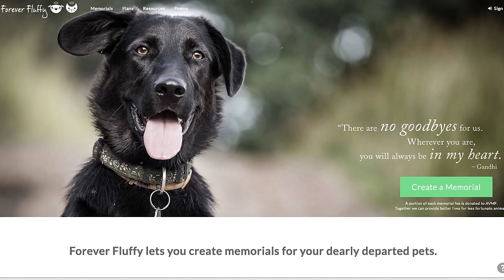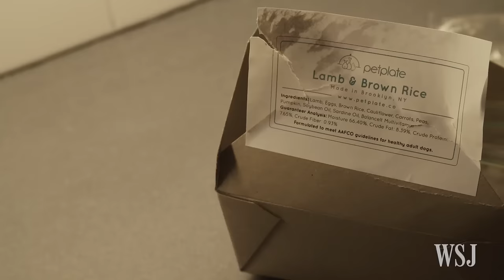Pet Startups Make a Play for Pampered Pooches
A range of startups are offering services to pet parents who want to pamper their four-legged best friends. WSJ's Anne Kadet puts PetPlate, Dog Parker and a canine breath freshener to the test. Photo: Steve Remich for The Wall Street Journal